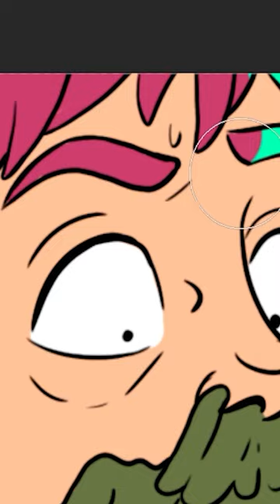Formless SCPs (SCP Orientation Compilation)